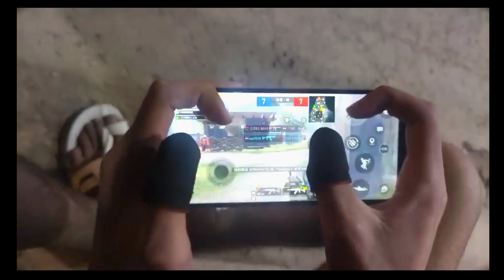صار شيء غريب وياي واني اصور هاند كام😳❗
phone infinx not 7

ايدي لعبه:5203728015